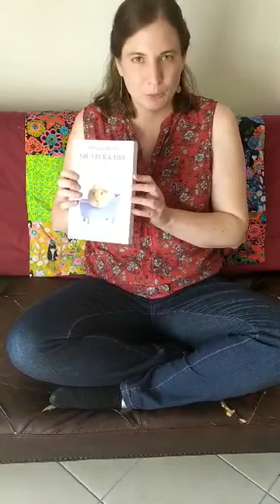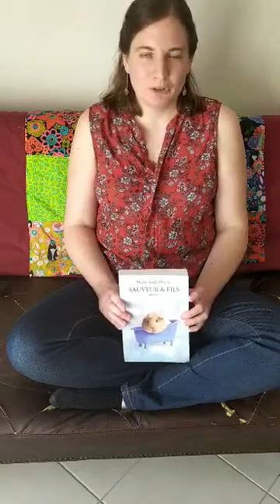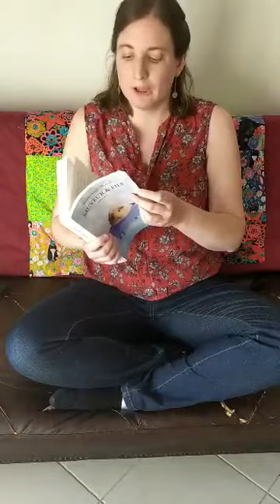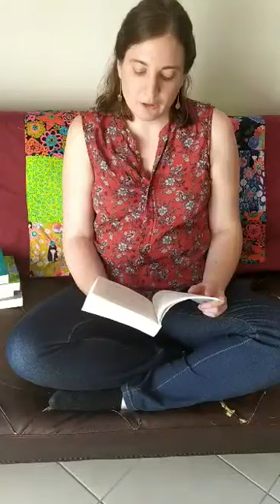BibliLecture #4 - Les coups de cœur de Nina de la Médiathèque Côté Cour de Lieusaint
Avec l'impossibilité de sortir dans vos médiathèques, les équipes de Grand Paris Sud vous proposent des lectures sur le Facebook : Sortir chez soi à Grand Paris Sud...

Le nom de la série/saga présentée est "Sauveur et fils" de Marie-Aude Murail (il y a cinq tomes). Destinée aux adolescents à partir de 13 ans et aux adultes.

J'ai aussi évoqué (et montré la couverture) du livre "En nous beaucoup d'hommes respirent" et j'ai aussi évoqué rapidement "Simple" et  "Miss Charity", tous les trois de Marie-Aude Murail.

"Erratum : Dans cette vidéo, j'ai utilisé le terme "cliffhanger" alors que le terme "page-turner" est plus approprié pour décrire cette saga.